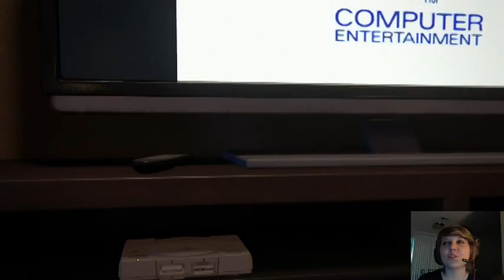Uncharted 4: A Thief's End / PART 4 Drake Meets CRASH BANDICOOT?!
The NEW Uncharted 4: A Thief’s End Gameplay Walkthrough, complete with commentary. This series follows Nathan Drake, with this particular game taking place several years after the events of Uncharted 3. An all-star cast, including Sully (Victor Sullivan) and Elena Fisher, returns for another wild adventure, the most epic yet that will test Nate to his ultimate physical and emotional limits.

Uncharted 4 was developed by Naughty Dog and published by Sony Interactive Entertainment.
Post a comment, share the video, and see the rest of the game as it plays out!